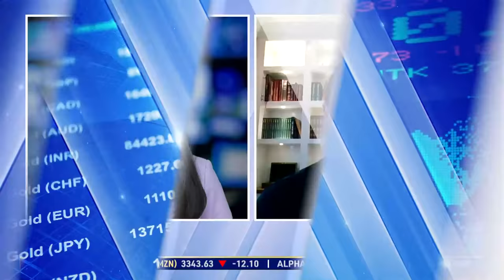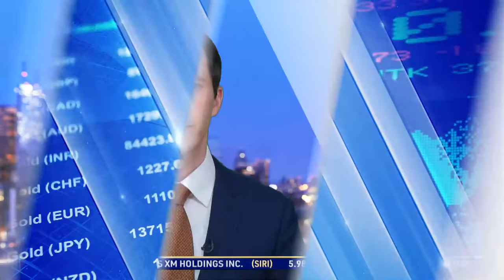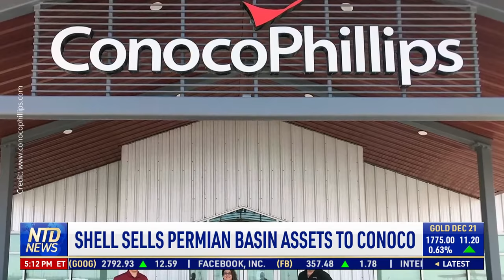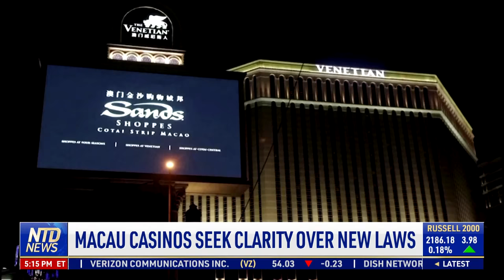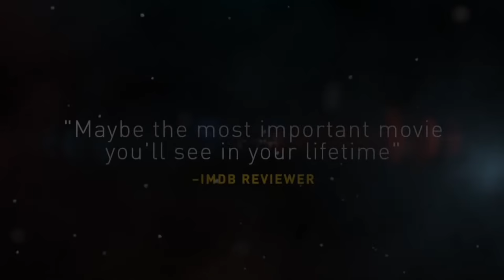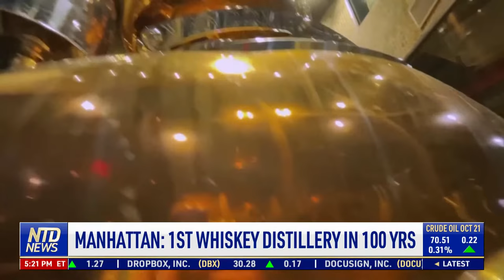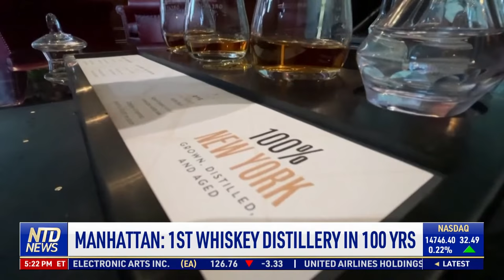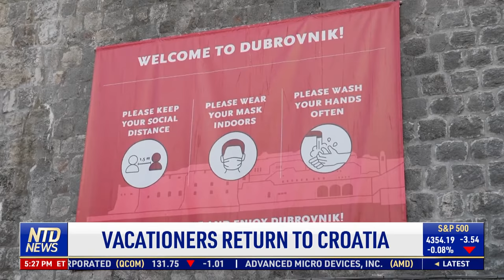Shell Sells Oil Assets To Conoco; Google Buys NYC Office Space; FedEx to Raise Prices | NTD Business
00:00 NTD Business News- 9/21/2021
01:44 U.S. Current Account Deficit Widens To 14-Yr High
02:20 Single-Family Housing Starts Decline In Aug
03:10 Travel Agents: Lifting Travel Bans A Big Win
07:20 Low-Cost Carriers Good Bet For Boeing: Expert
10:35 Johnson & Johnson Says Booster Shot Effective
11:11 BMW, Daimler Sued For Slow Shift To Electric
12:09 Shell Sells Permian Basin Assets To Conoco
13:54 Stock Market Update
14:17 Google To Buy More Office Space In NYC
14:54 Zoom Deal Under Review Over China Ties
15:43 Macau Casinos Seek Clarity Over New Laws
20:12 Fedex Is Raising Its Shipping Rates
20:50 Manhattan: 1st Whiskey Distillery In 100 Yrs
22:43 New Samuel Adams Beer Is Illegal In 15 States
23:26 Mall Opens Luxury Wing To Draw Shoppers
25:18 Vacationers Return To Croatia